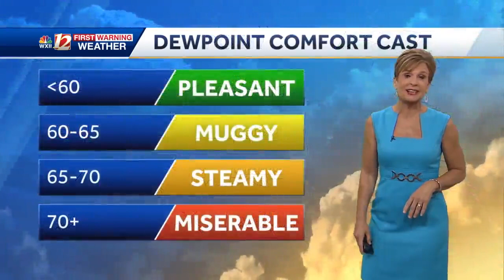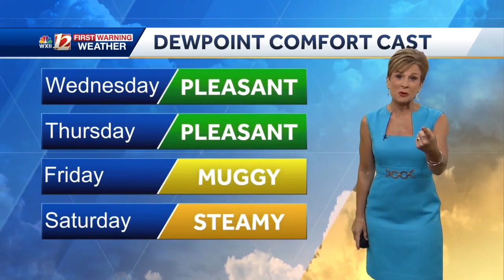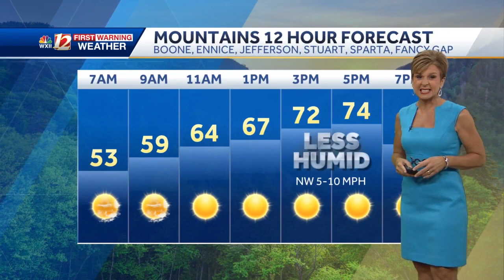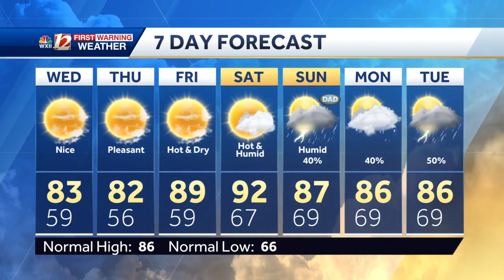WATCH: Comfortable days and nights ahead